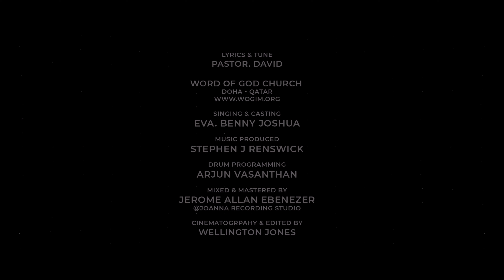Ezhupputhalai En Kangal |எழுப்புதலை | ft. Eva. Benny Joshua |Tamil Christian Song |Uthamiyae Vol.11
It's time to wake up for a revival! As we see the signs of the last days happening everywhere, we know that revival is the need of the hour. This song stirs up our hearts to look up to the Holyspirit and draw the strength from Him to use the authority given to us to bring out a revival first in our hearts and among the nations too!

Lyrics and Tunes: Pastor. David
Singing & Casting: Eva. Benny Joshua
Music Produced: Bro, Stephen J Renswick

Word of God Church
(Tamil Full Gospel Church)
Doha, Qatar

Pastor. David
எழுப்புதலை என் கண்கள் காணும்மட்டும்
உம்மை அமர்ந்திருக்க விடுவதில்லையே
எழுப்புதல் தேசத்தில் பரவும்மட்டும்
நாங்கள் ஓய்ந்திருப்பதும் இல்லையே

  உயிர்ப்பியும் ஆவியானவரே
  தந்திடும் ஆத்ம பாரத்தை
  திறப்பிலே நாங்கள் நின்றிட  2
  திரும்பவும் எங்களை உயிர்ப்பியும் (2)

ராஜாக்கள் யுத்தம் செய்யும் காலமிது
யூதாவின் வம்சமாய் எழும்பிடு
யுத்தத்தில் சிறந்த குதிரையாய்
எழும்பி நீ முன் சென்றிடு - உயிர்ப்பியும்

அக்கினி வார்த்தை உன் வாயினில்
அக்கினி நெருப்பு உன் கண்களில்
சாத்தானின் திட்டங்களை முன்னறிந்து
மிதித்து நீ சாம்பலாக்கிடு - உயிர்ப்பியும்

மக்னாயிம் என்பது உன் நாமம்
இரண்டு சேனைக்கு இணை நீ
பாதாளம் பூலோகம் உன்னிமித்தம்
நடுங்க நீ எழும்பி செயல்படு - உயிர்ப்பியும்